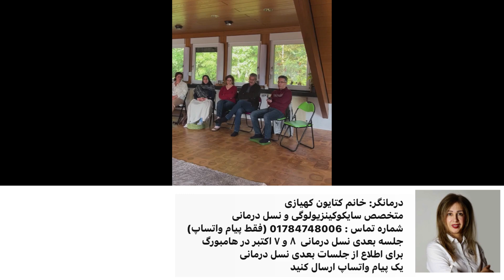اگر آدم‌بدشانس هستی یا هر چی تلاش میکنی موفق نمیشی یا همش ترس داری این ویدیو را ببین